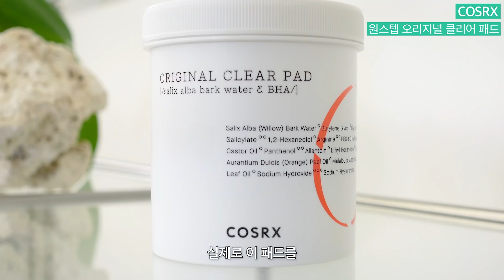이거 왜 안사?..삶의 질을 폭발시키는 데일리템 추천✨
오늘은 펑순이, 펑돌이들이 항상 궁금해주는!
삶의 질을 높여주는 데일리템 탈탈 털어봤어요!
오랜 기간 직접 다 써보고 추천하는 거니까!
도움이 많이 되면 좋겠어용!
띠~릿!!🤟🤟🤟

🛍제품정보

🔹코스알엑스 원스텝 오리지널 클리어 패드 90매
[올리브영 세일 정보]
✔어디에서? ONLY 올리브영 (온/오프라인)
✔언제? 9월 한달 간!
✔혜택? 코스알엑스 원스텝 오리지널 클리어 패드
90매 대용량 더블 기획
(대용량 90매*2개입) 할인 판매가 2만원대 초반

9/9~9/16, 딱 일주일간 "한정 수량"
추석 선물 set 세일 중!
(⭐품절대란⭐앨리스펑크 PICK
그라인딩팩트는 9/9부터 예약 판매 예정입니다~)

🔹ONDO K-200

🔹네이밍 소프트 매트 립스틱 베이스 잇 컬러